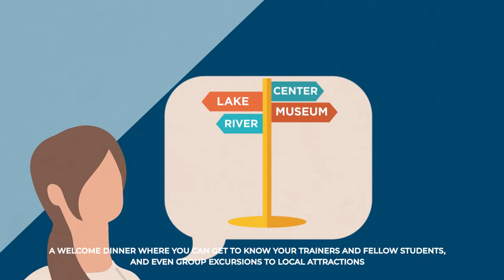Why choose TEFL Certification with ITTT: Combined TEFL Courses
The combined TEFL course provides a unique blend of online and in-class study that is perfect for some trainees. Once you have completed the online component of the course you then get to attend one of our training centers for a limited time in order to gain some invaluable teaching practice in a real language learning environment, as well as further instruction from our professional teacher trainers. If you choose the combined TEFL course option you get to pick from a number of great training center locations.

The in-class section of the combined TEFL course consists of ten days of study, with the middle weekend free, if you choose our centres in Bangkok, Phuket, or Rome. At our centers in New York and Paris the in-class section lasts for eight days straight. With these great locations to choose from many trainees take advantage of their visit and incorporate a bit of extra time to enjoy the local sites and attractions. The combined course will set you up so you are ready to take on any challenge that your new teaching career has in store for you and give you the chance to explore one of the world’s most popular destinations.